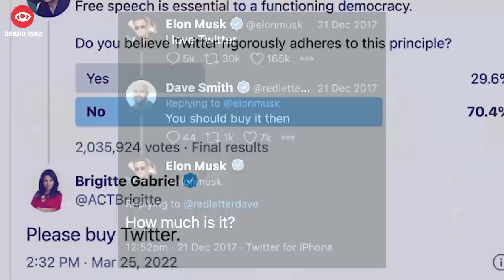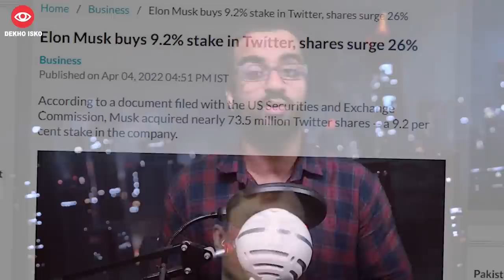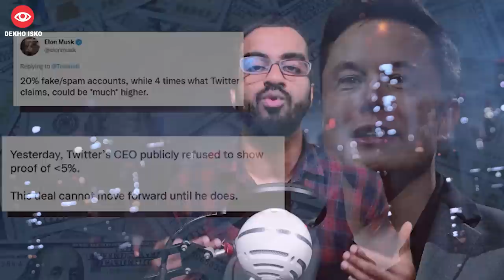Why Elon Musk Fired Parag Agarwal First?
we all know elon musk bought twitter and fired parag agarwal but why. main question remains the same why he fired parag right after buying twitter?